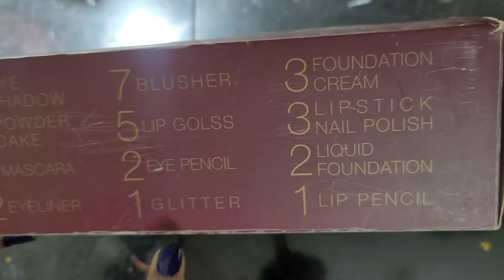Max Touch Makeup Box (MT-2009) Unboxing